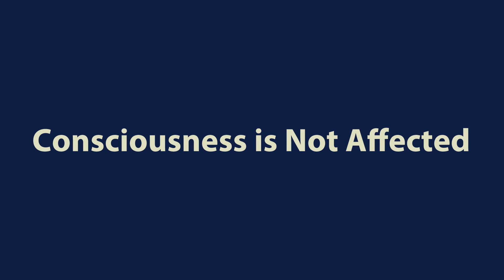Saturn and Beyond (2019). Film by Declan Clarke (Filmclip)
Ein zentrales Element der Ausstellung „The Museum of Broadcasting and Loneliness“ ist der neue Film „Saturn and Beyond“, der im Salzburger Kunstverein erstmals gezeigt wird. Der Film (2020) ist eine einstündige Reflektion über die Entwicklung der transatlantischen Kommunikation und verbindet schließlich diese Netzwerke mit neuronalen Netzwerken und dem Thema Demenz. Er zeigt die Entdeckung des Zusammenhangs zwischen Blitzen und Elektrizität, wie sich diese Erkenntnis zunächst in elektrischer Kommunikation niederschlug und dann zu transkontinentaler Kommunikation und schließlich zum Rundfunk führte.
Saturn and Beyond beschreibt ebenso, wie die Entwicklung der Telekommunikation und der Luftfahrt schließlich zur Erforschung des Sonnensystems führte und zum Wunsch der Menschheit, Signale bis in die entferntesten Tiefen des bekannten Universums zu senden. Am spezifischsten betrachtet der Film unsere Beziehung zum Planeten Saturn, dem fernsten Planeten des Sonnensystems, der für das menschliche Auge noch sichtbar ist.
Schließlich betrachtet der Film den Verfall des menschlichen Gehirns und die exponentielle Ausbreitung der Alzheimer’schen Krankheit und Demenzen in jüngerer Zeit. Mit der Verlängerung der menschlichen Lebenserwartung steigen auch die Krankheitszahlen bei Alzheimer und Demenz, und ein Bericht der Weltgesundheitsorganisation aus dem Jahre 2019 berichtete von zehn Million neuen Demenzerkrankungen pro Jahr. Ironischerweise ist die Krankheit in Westeuropa und Nordamerika am weitesten verbreitet – den zwei Kontinenten, die als erste durch telegrafische Kommunikation verbunden waren.

Central to the exhibition “The Museum of Broadcasting and Loneliness,” is the new film, “Saturn and Beyond,” with the world premiere at the Salzburger Kunstverein. Produced in 2020, the film is a 60 minute reflection on the development of transatlantic communication, ultimately connecting these networks with neural networks, and dementia. The film traces the discovery of the connection between lightening and electricity, and how this understanding developed into firstly electrical communication, and expanded to transcontinental communication and ultimately broadcasting.
“Saturn and Beyond” considers how the development of telecommunications and air travel led ultimately to the exploration of the solar system, and, humankind’s desire to send signals to the further regions of the known universe. Most specifically it looks at our relationship with the planet Saturn, the furthest planet in the solar system visible to the human eye.

Lastly, the film considers the decline of the human mind and the recent exponential growth of Alzheimer’s disease and dementias. As humans begin to live longer, cases of Alzheimer’s and dementia are increasing, and a 2019 report published by the World Health Organisation stated that there are ten million new cases of dementia each year.

Ironically, the disease is most common in Western Europe and North America – the two continents first connected by telegraphic communications.